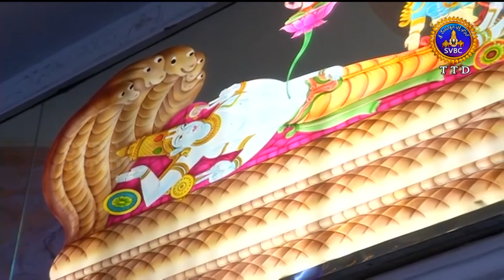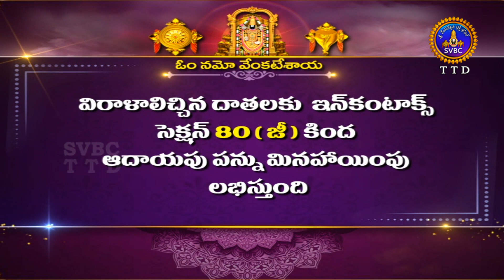Sri Govindarajaswamy Vari Unjal Seva || Tirupathi || 24-10-2022 || SVBC TTD